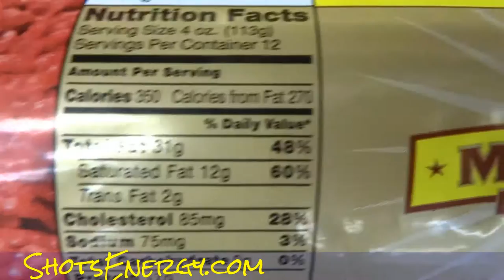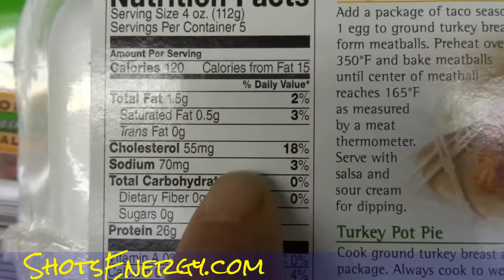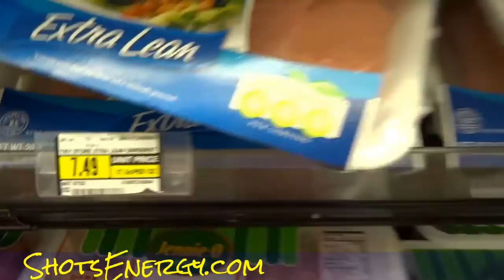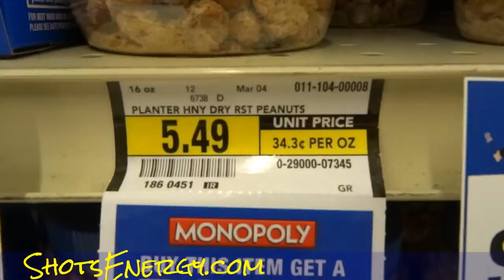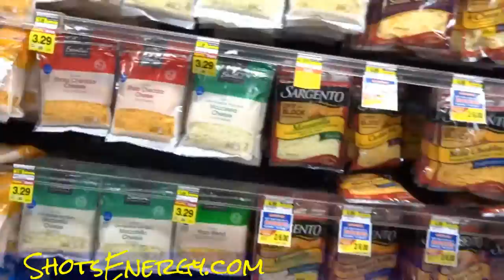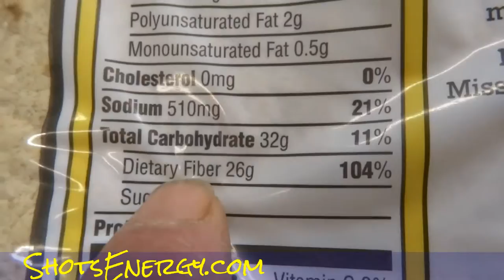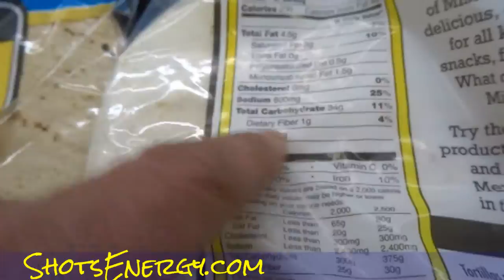Healthy Shopping USA Grocery Market Low Fat & Carb High Protein & Fiber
Healthy Shopping USA Grocery Market Low Fat & Carb High Protein & Fiber Tips for eating healthier in this grocery store walkaround.

Cheers

1 Owner Car Guy   (Nathan Wratislaw)

"Healthy Shopping" "How To Shop Healthy" Albertsons "Weight Loss Foods" "Low Fat Shopping" "Review of Albertsons" "Grocery Store Comparison" " Compare Grocery Stores" Supermarket Tips "American Grocery Store" "Shopping in USA" "Beef Vs Turkey" "Low Carb Foods" "Low Fat Foods" "Eating Healthy" "Shopping Tips" "Healthy Eating Tips" "Care Kleen"